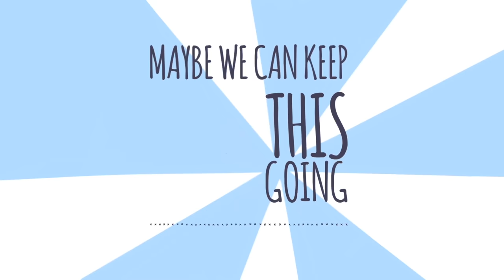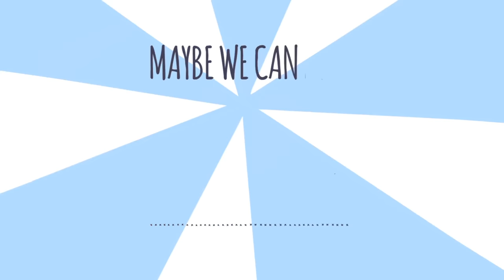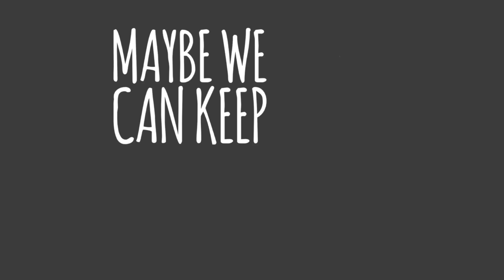Marcus Kley - All Night (Lyric Video)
So you can walk with, me dance with me, throw up your hands
Well maybe we can keep this going all night
And you can talk, with me laugh with me, feet on the dash

Cause baby I can’t watch you go
You struggle just to say hello
So you’re liking all of my photos

Now we’re breaking ice I’m falling farther
(Maybe we can keep this going)
You make me feel alive I’m falling harder

You’ve got your window down I’m looking over
(Maybe you can pull me closer)

You’re looking at me now love’s taking over